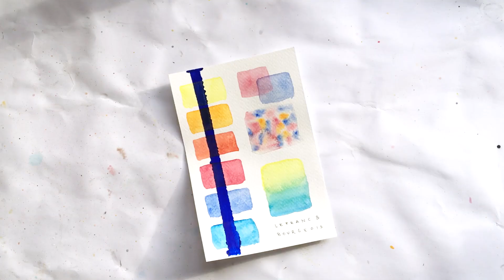7 TRÜKK, HOGY NE LEGYEN SZENVEDÉS AZ AKVARELL | akvarell festés kezdőknek | vízfestés tippek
Akvarell festés közben gyakran felmerülnek olyan helyzetek, amik gyorsan tönkrevágják a képet – vagy magát a festés élményét. Ezekhez gyűjtöttem össze 7 trükköt, hogy könnyebb legyen az élet, ha festesz.

ZENE / Music: Zene: Happy Life - FREDJI